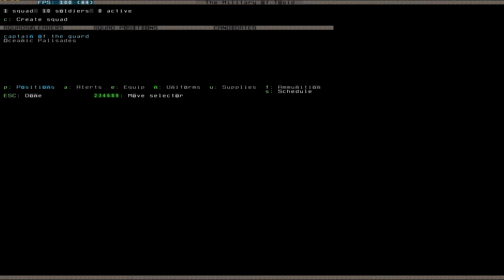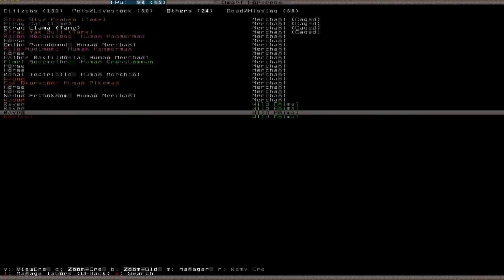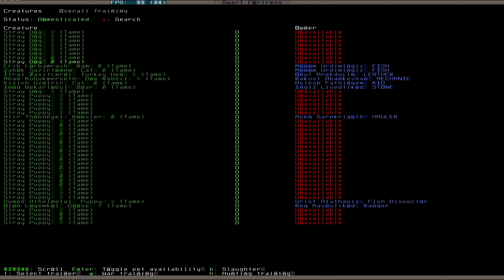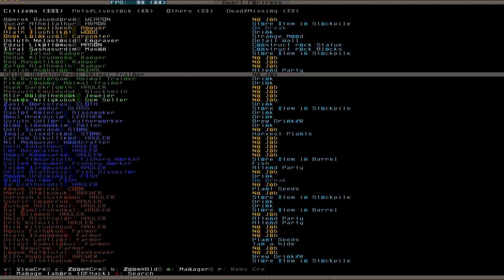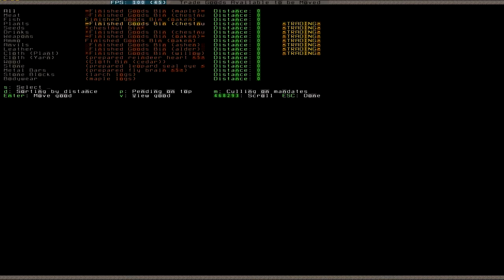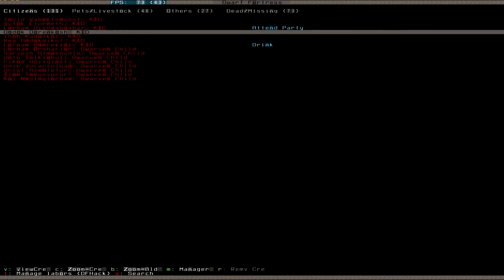Let's Play Dwarf Fortress 032 (Deutsch)